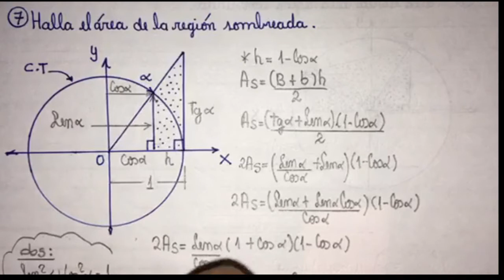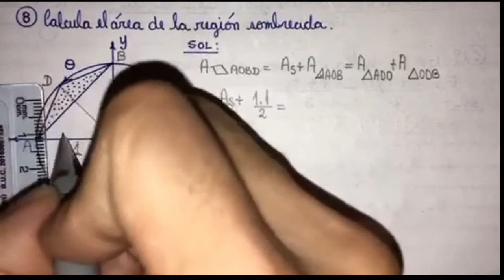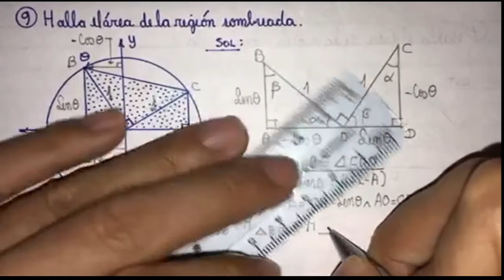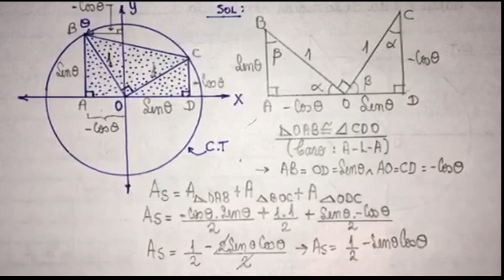TRIG 5 CIRCUNFERENCIA TRIGONOMÉTRICA